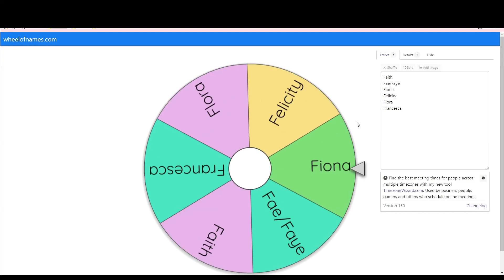Pranks, Dates, & NOW.. A TEEN PREGNANCY?! 😨🍼👫🏻 || Let's Play The Sims 3: Generations || Part 26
In Today’s Video:
Sienna and Quintin return back home from their free vacation. Sienna ages up into an adult unexpectedly and as a little celebration, she gets taken out to eat and to the club! Since there was a bunch of mood swings occurring in the house, Jayce pulls some pranks around the neighborhood and gets ARRESTED AGAIN. Briella sneak out and stays at her boyfriends house. Furthermore, Jayce takes fluffs on another date that went successful. Ryland also goes on a date with Skye that gets really FRISKY. Lastly, fluffs new name is revealed! ❤️